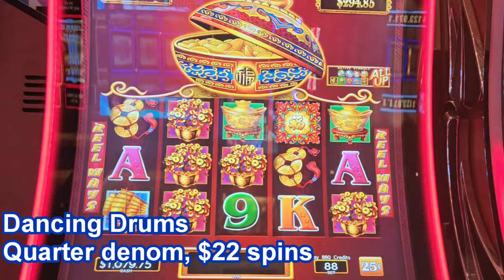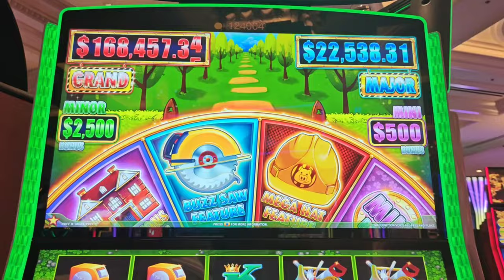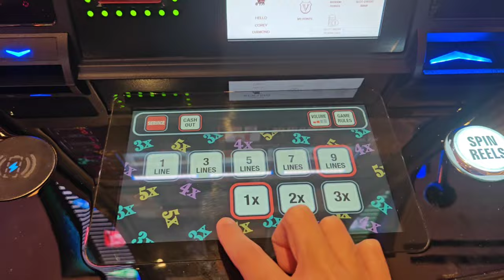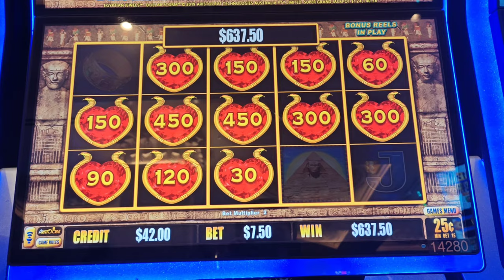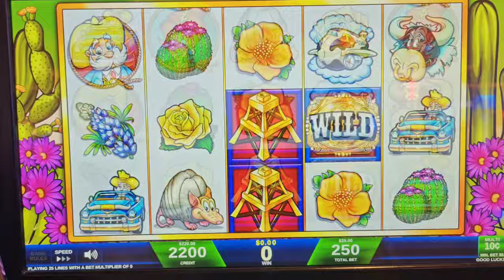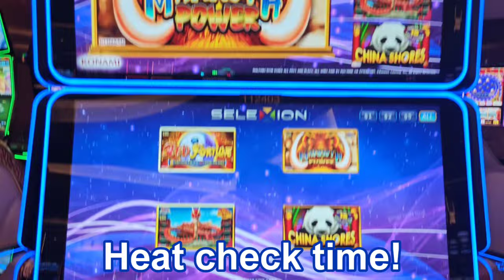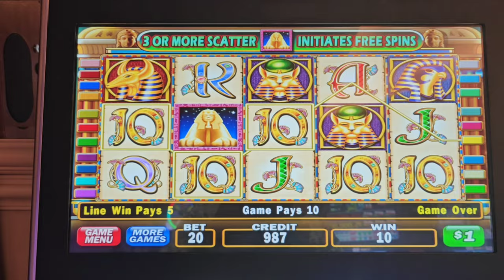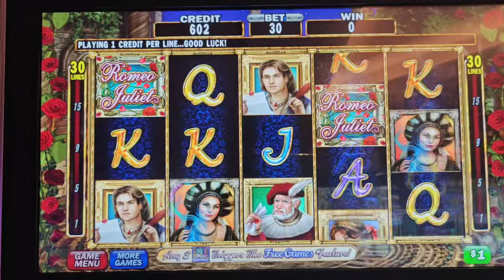10 Spins to WIN on All of the High Limit Slots at Venetian!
Part 5 of my July 2024 Vegas Trip.  I had an incredible session playing high limit slots with only $300 at @venetianvegas , including a handpay jackpot on Huff n' More Puff!  Also includes play on Dancing Drums, Diamond Jackpots Double Spin, All Aboard, Dollar Storm Egyptian Jewels, Wheel of Fortune Diamond Spin, King Cash, Mammoth Power, Mo Mummy, Cleopatra II, Diamond Queen, Mystical Mermaid, Million Dollar Dragon Link, and Romeo and Juliet.